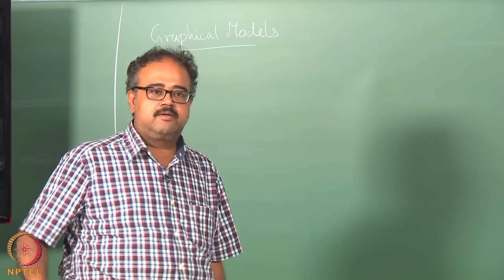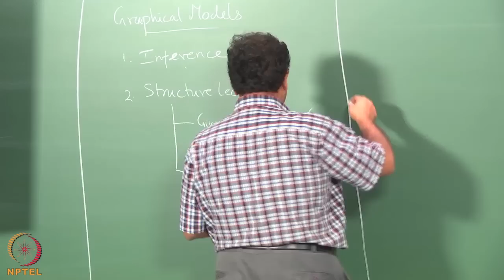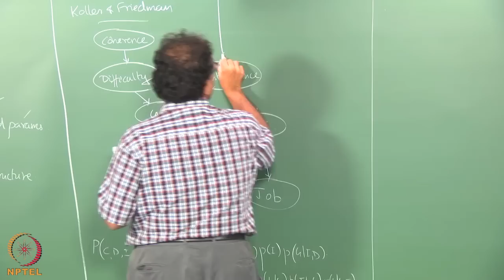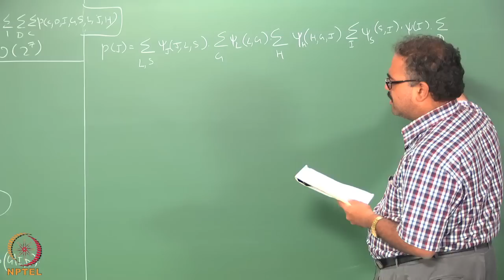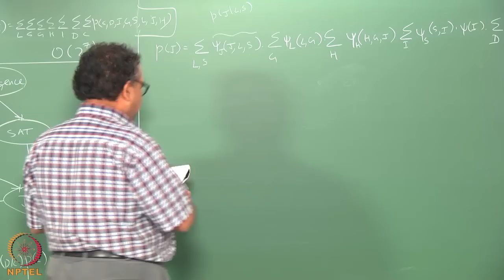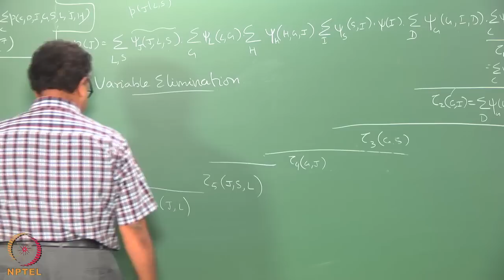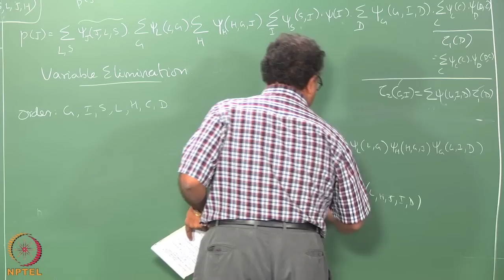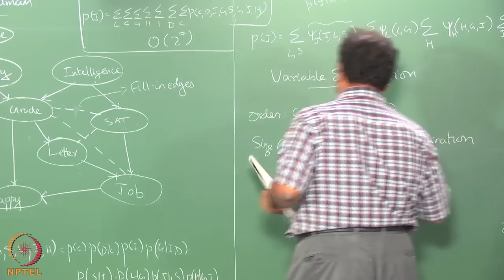Week 9 Lecture 62 Variable Elimination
Variable Elimination, Inference in graphical networks, Exact inference, Order of elimination in variable elimination